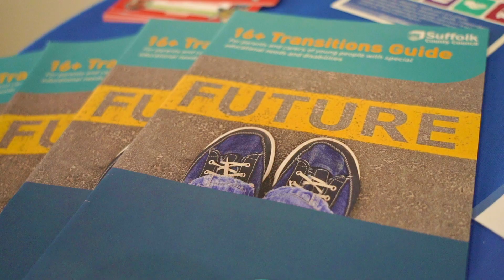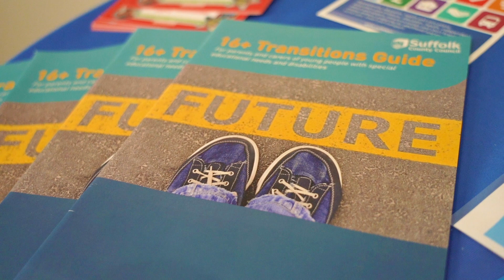James Stephens | Mental Health Awareness Day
James Stephens talking about his experiences growing up as a child in a domestically abusive household, his mental health, what others can do to help and reccover from trauma.